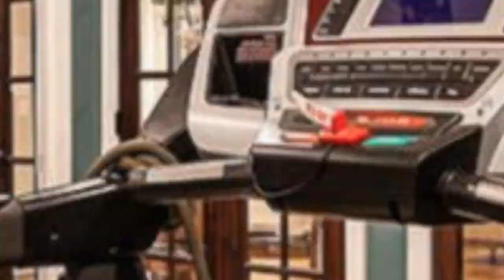75 Tray Ceiling And Coffered Ceiling Basement Design Ideas You'll Love 🌈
0:00:00 - Intro
0:00:12 - Tray Ceiling And Coffered Ceiling Basement Design Ideas You'll Love: Inspirations 1 to 25
0:03:03 - Tray Ceiling And Coffered Ceiling Basement Design Ideas You'll Love: Inspirations 26 to 50
0:06:07 - Tray Ceiling And Coffered Ceiling Basement Design Ideas You'll Love: Inspirations 51 to 75

Hello there!🌈